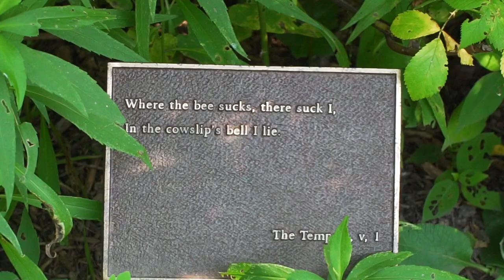I Found the Famous Whispering Bench in Central Park | Tastemade Travel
New York's Central Park is over 1,000 square feet of winding paths, meadows, and ponds, but this secret spot contains magic you can try.